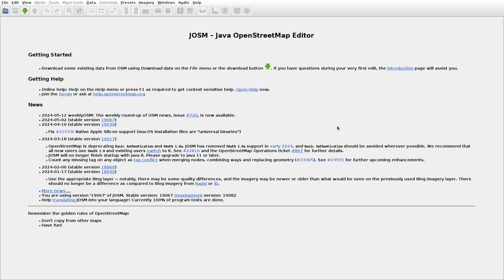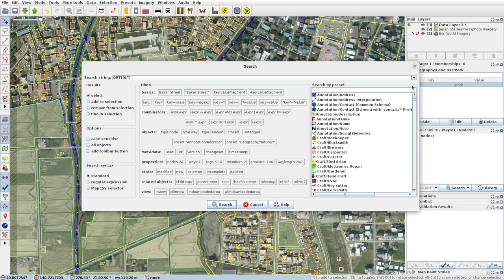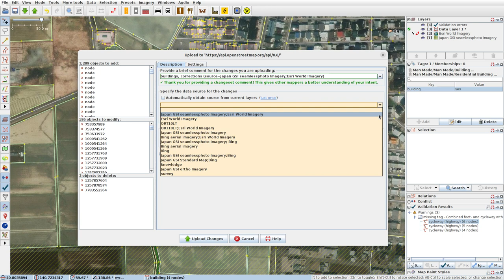JOSMrec1886 2024 05 17